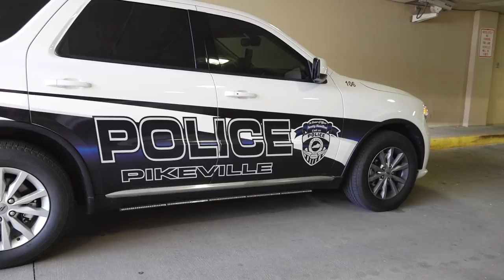Drug Roundup follow up